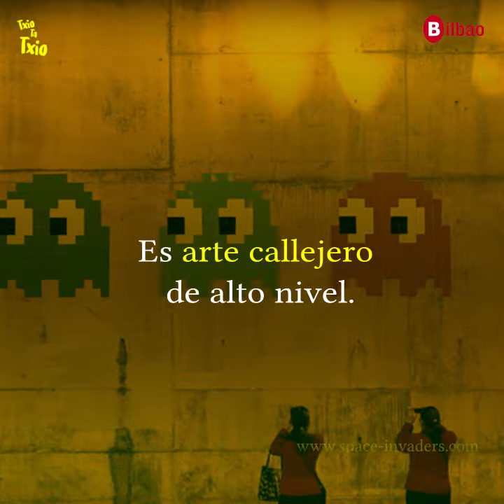8 CIUDAD JARDÍN Invader